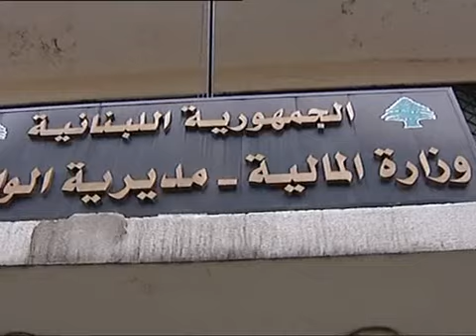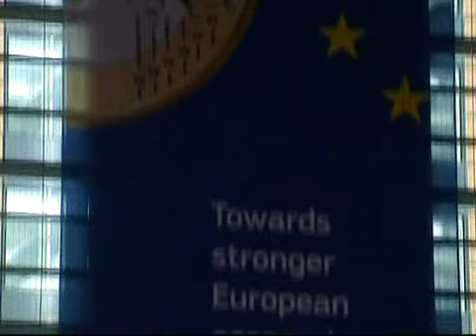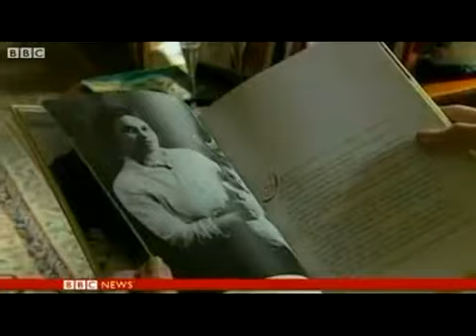النشرة الارمنية 16/03/2013